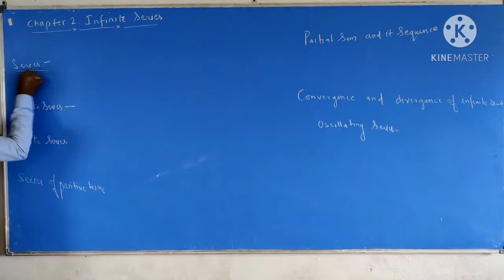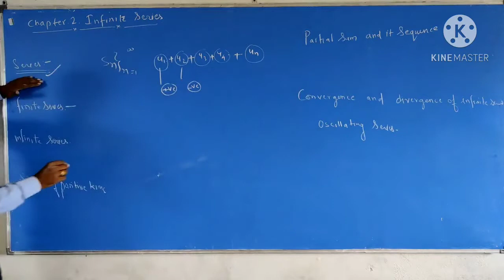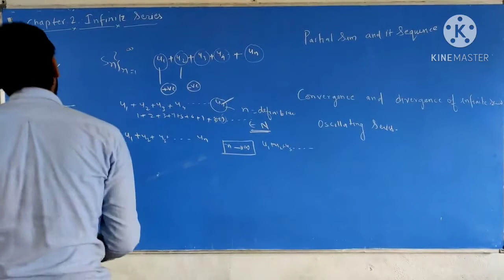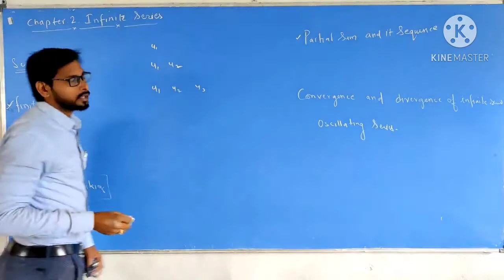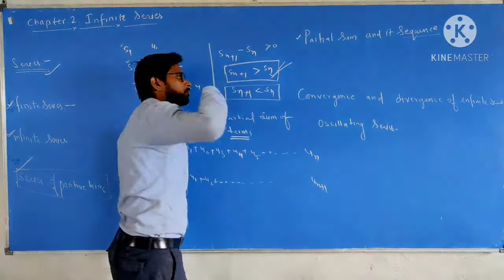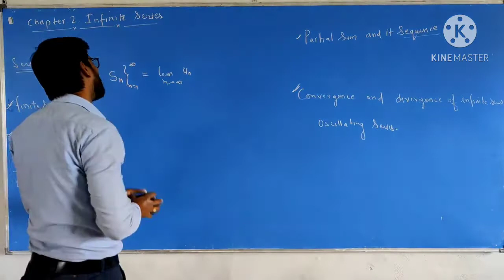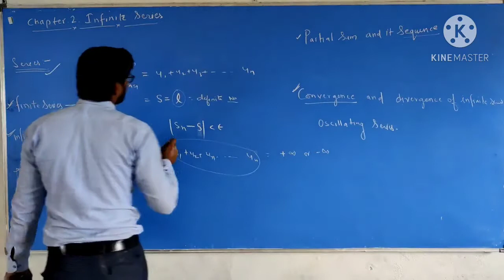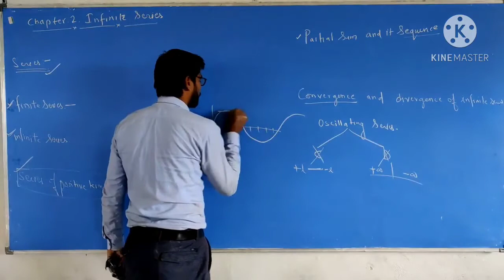Ch 2 L2 infinite series bsc 2nd year aps university